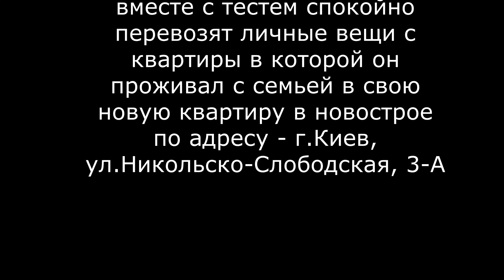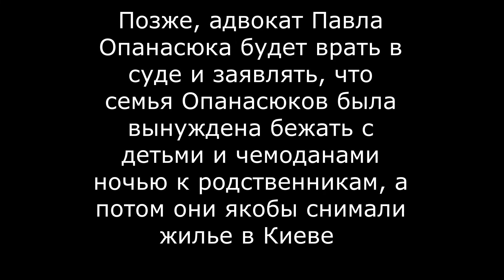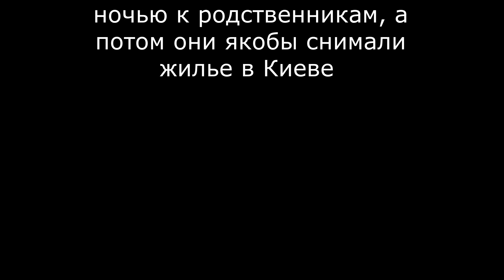Опанасюк Павел вывозит вещи на свою новую квартиру в Киеве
В ноябре 2018 года Опанасюк Павел вместе с тестем Наумович Русланом Александровичем вывезли свои личные вещи на новую квартиру в Киеве. Квартира площадью 93 кв.м. в ЖК "Солнечная Ривьера" (г.Киев) была проинвестирована в 2015 году и сдана в эксплуатацию в сентябре 2018 года. Оценочная стоимость квартиры после строителей составляет 200 000 долларов США.